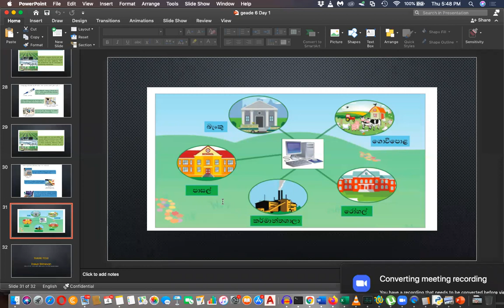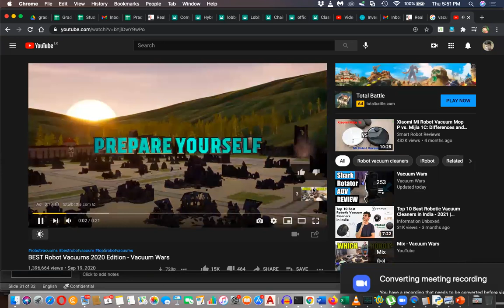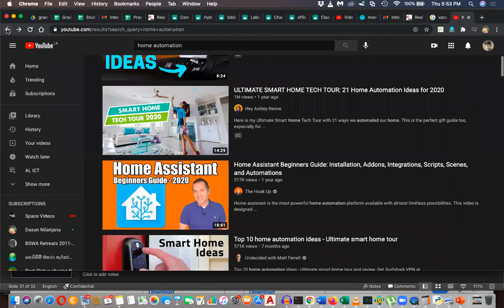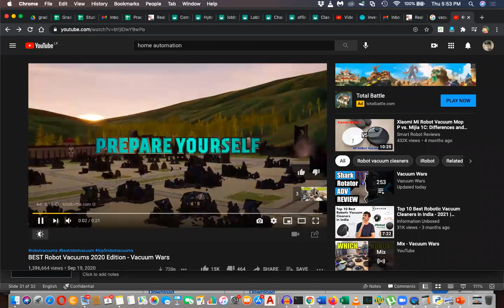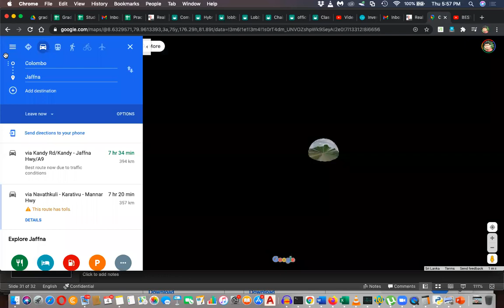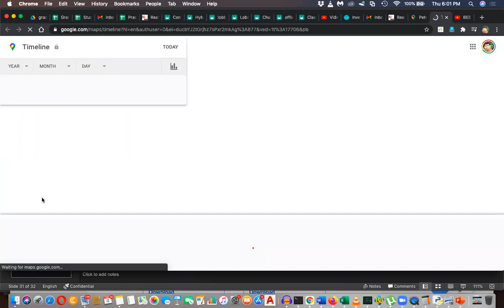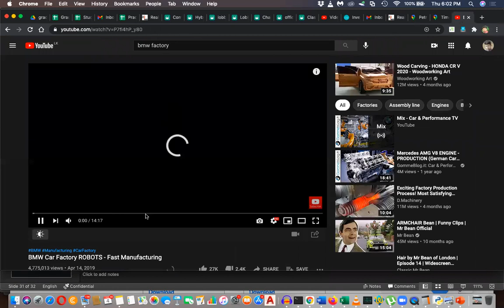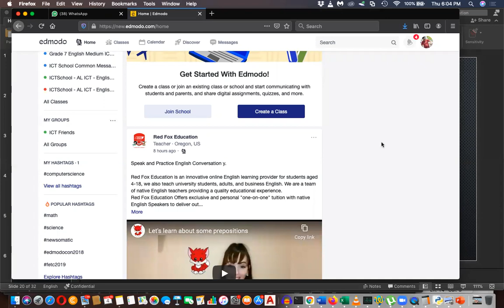Grade 6 ICT Sinhala Medium Thursday Class Day 5 Part 2